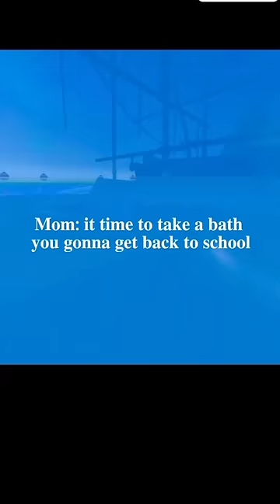gorillatag like subscribe trending oculusquest edit gaming